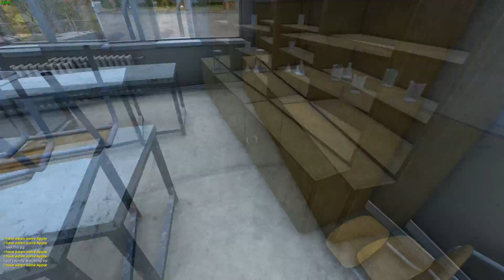Eldo Scrolls (2/3) I Dayz Standalone Event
In diesem Video bin ich bei der Fortsetzung des Alcatraz Events ) dabei. Viel Spaß ;)

Patch:0.61

Wo findet ihr mich noch?

Ihr könnt Entscheiden!!!
Werbung?
Erlärung am Anfang der Videos?